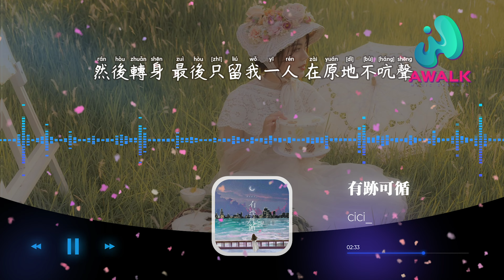cici_ - 有迹可循『你还是很残忍，独自修改了关于我的剧本。』【动态歌词 | Pinyin Lyrics】【九月新歌】【AWALK MUSIC】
cici_ - 有迹可循『你还是很残忍，独自修改了关于我的剧本。』 | 新歌不重复 | 不间断播放 | 2022新歌推送 | 抖音十大热门歌曲 | 最火最热门洗脑抖音歌曲
（鲸鱼向海）抖音歌曲排行榜
▶︎微信：awalkmedia

网易云音乐‣‣

欢迎点歌

▶︎作品介绍
作曲：Hvv/烧煤er
作词：Hvv
原唱：cici_
演唱：cici_

▶︎歌词在下面
已发的长篇大论
眼神已暗淡无神
情节的描绘假装交给我延伸
不知道是该放弃还是装作陌生
提醒自己不该再等
已编辑完的剧本
由你来诠释我们
可你却一字一句把台词凑整
你却理所当然让我来主演牺牲
然后转身 最后只留我一人 在原地不吭声
你还是很残忍
独自修改了关于我的剧本
将我的角色划入不重要的戏份 不平等
你还是很残忍
独自编造着你所谓的认真
我知道是我身份不够你修整 不平等
剧本变不完整 是我愚笨
已编辑完的剧本
由你来诠释我们

♪ 音乐宣传

♪ 音乐发行

00:00:00  cici_ - 有迹可循 ♪ AWALK MUSIC ♪
00:01:17  副歌 (Chorus)